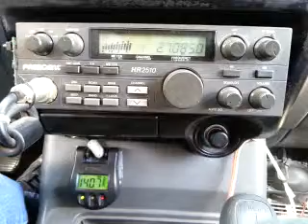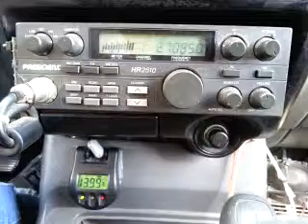04-16-2015 ModSqd 8GA TroubleManMS